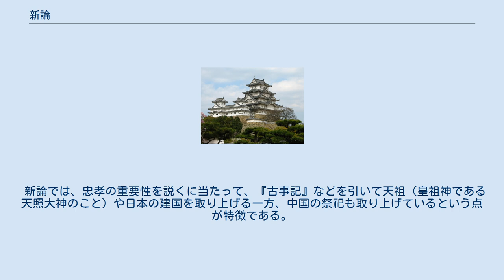新論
『新論』（しんろん）は、文政8年（1825年）3月に会沢正志斎が上梓した、尊王論と国防を説いた書である。
水戸藩主・徳川斉脩に上呈するために書かれた。
ただし、その内容のために出版は禁止されたが、門人たちがひそかに書き写して匿名で広め、江戸玉山堂から安政4年（1857年）に正式に出版された。
 上下2巻からなり、上巻が「国体」 (上、中、下) 、「形勢」、「虜情」、下巻が「守禦」、「長計」の計五論七篇で構成されている。
 本書の執筆の背景には、イギリスなどの西洋諸国のアジア侵攻に対する危機感があり、これに対抗するために正志斎は人心統合の思想として国体を持ち出した。
そして、天皇への忠を尽くすことは孝の実践につながり、天皇の即位に際して大嘗祭を行うことで人心が統合できると説いた。
 本書は徳川御三家の一つであり、北方の警備の任も負っていた水戸藩を通じて幕府に影響を与えることを前提に書かれていた（尊王佐幕）。
しかし、黒船来航以降の幕末の混乱と幕府への信頼が失墜したのに伴い、尊王攘夷論のテキストとして志士たちに愛読されるようになり、明治維新以降も教育勅語や国民道徳論にまで影響を与えた。
ただし、正志斎自身は開国論を説いた『時務策』を文久2年（1862年）に一橋慶喜へ提出しており、開国までは否定しなかった。
 新論では、忠孝の重要性を説くに当たって、『古事記』などを引いて天祖（皇祖神である天照大神のこと）や日本の建国を取り上げる一方、中国の祭祀も取り上げているという点が特徴である。